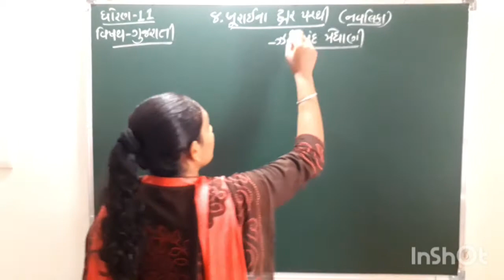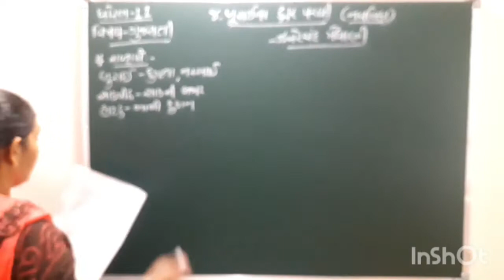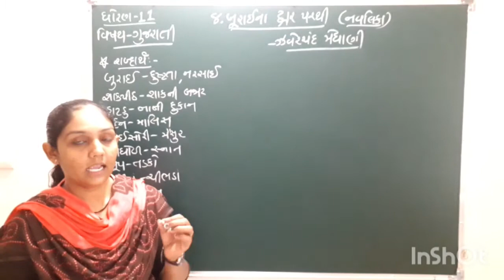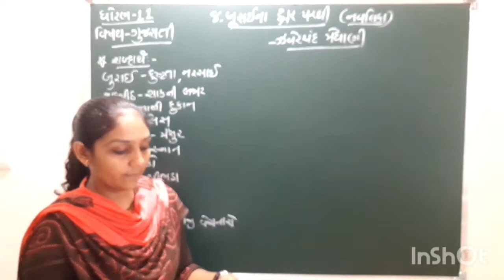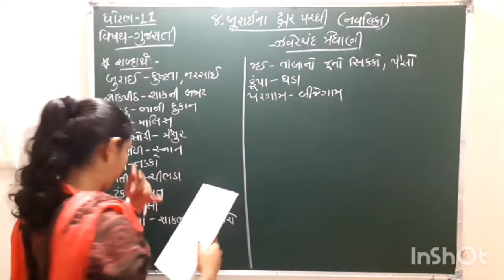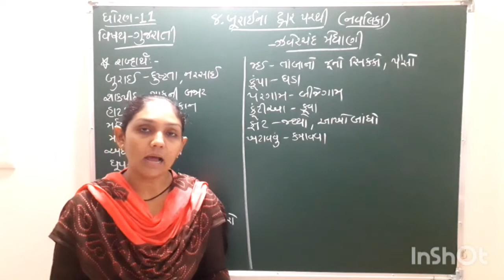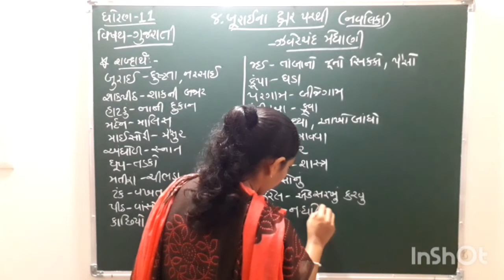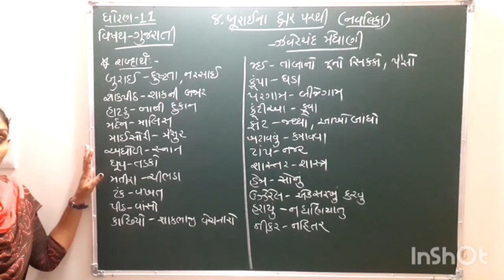ધોરણ-11(ગુજરાતી), ગદ્ય-8. બૂરાઈના દ્વાર પરથી (ભાગ-1)